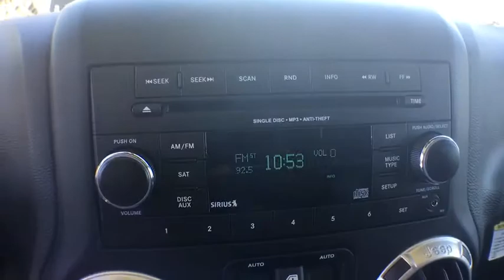2017 Jeep Wrangler Unlimited Denver, Littleton, Aurora, Parker, Colorado Springs, CO R147005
2017 Jeep Wrangler Unlimited
2017 Jeep Wrangler Unlimited Rubicon - Stock#: R147005 - VIN#: 1C4BJWFG8HL523645

Brandon Dodge
5600 S Broadway

Recent Arrival! 2017 Jeep Wrangler Unlimited Rubicon